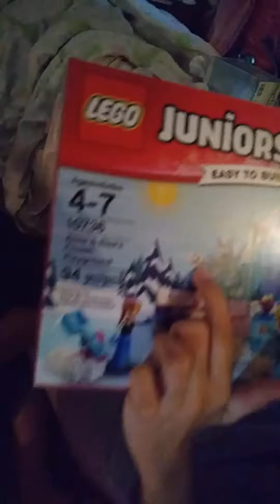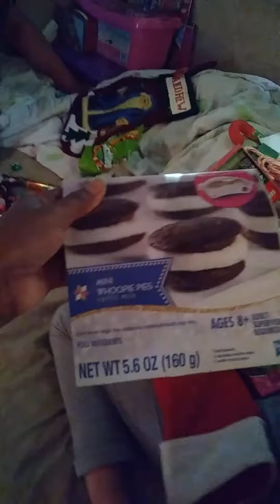Mincel RV Christmas 2017.